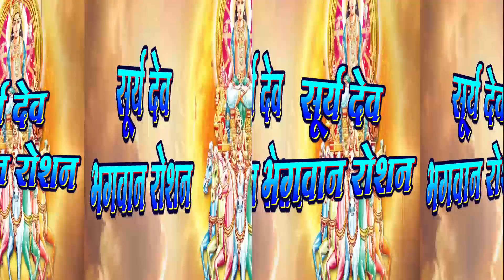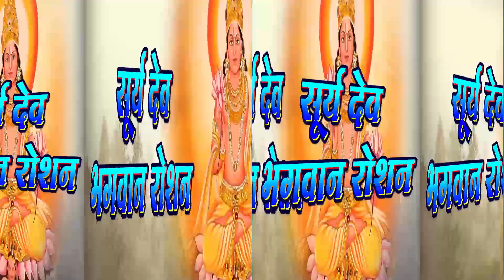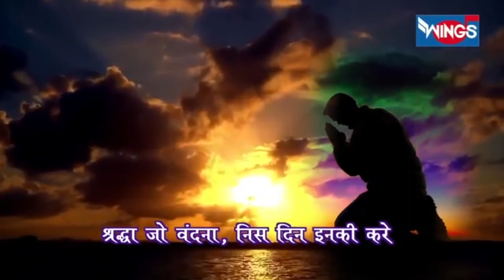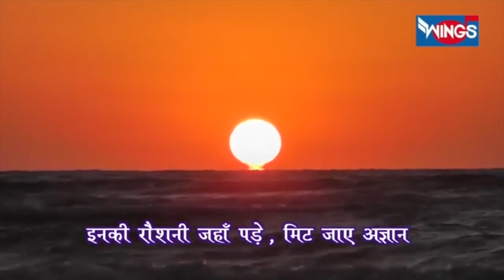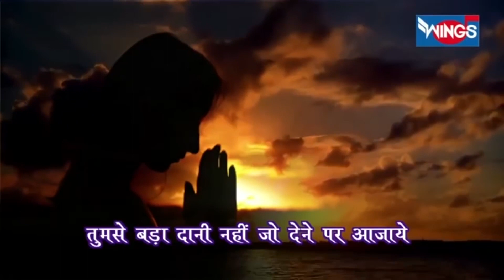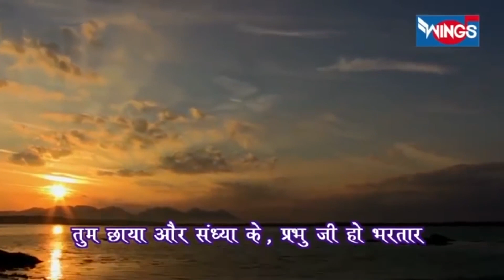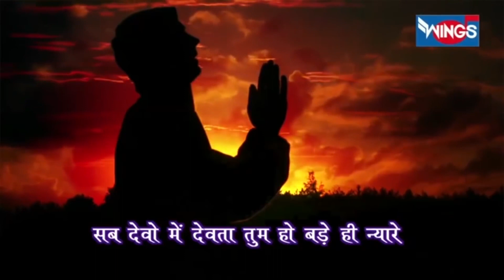रविवार भक्ति : नॉनस्टॉप सूर्य देव जी के भजन Nonstop Surya Dev Ji Ke Bhajan : Suryadev Bhagwan Bhajan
रविवार भक्ति : नॉनस्टॉप सूर्य देव जी के भजन Nons Surya Dev Ji Ke Bhajan : SuryaDevBhagwan Bhajan

Singer :Rakesh Kala , Pamela Jain , Shailendra Bhartti

Bhajan SuryaDevBhajan
  MorningBhajan

You will find here  of the  Devotional music like: Bhajans, Aarti's,  Mantras, Meditation Chants, Jaap, Shlokas, Amritwani and Kirtan's.